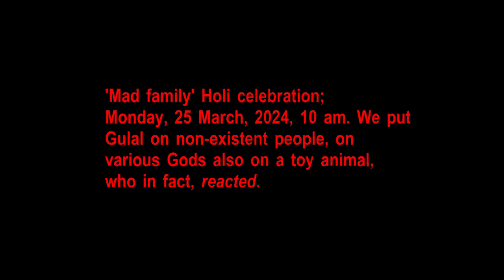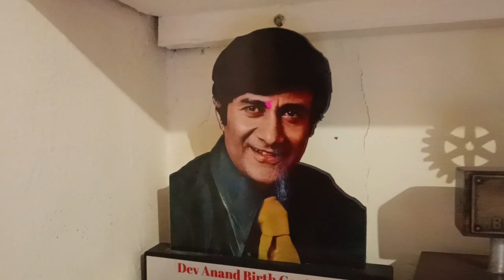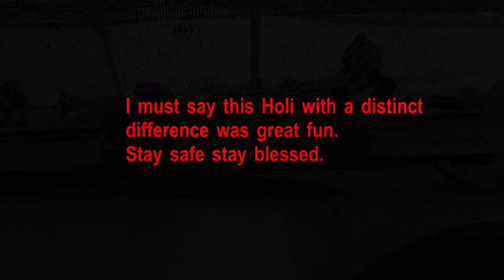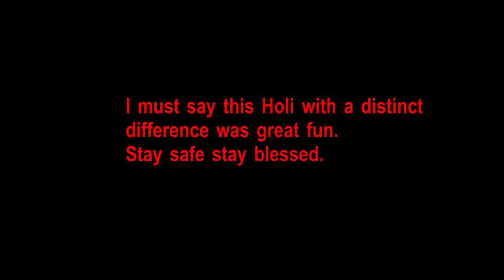'Mad Family' Holi 2024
I decided to do something different on the day Holi. Mostly we all put colors on each other and then it gets quiet. Since we were only 4 people, I decided to add people, Gods as well as an animal.
Please watch till end to see the fun.